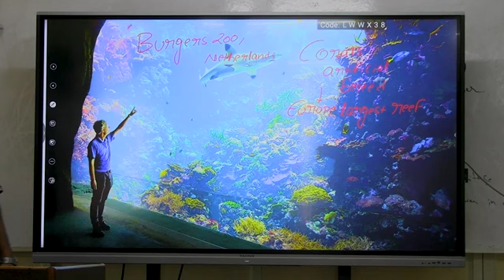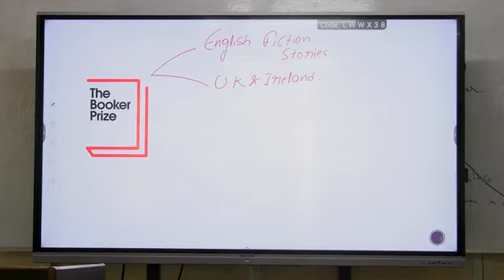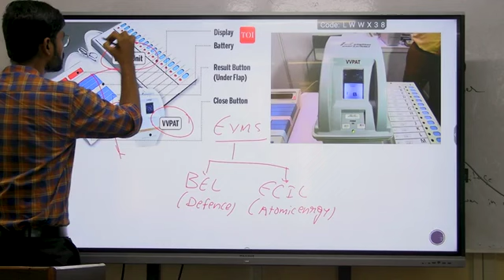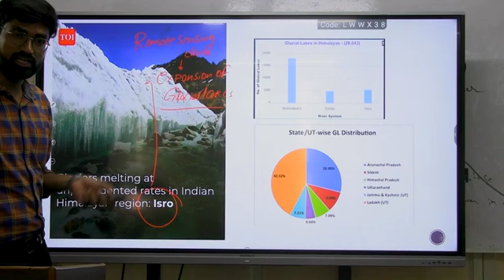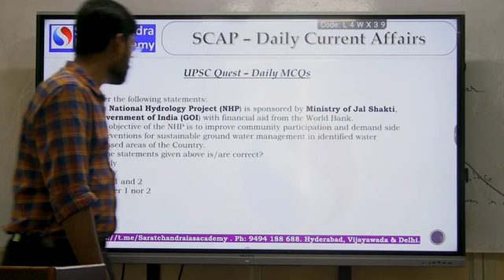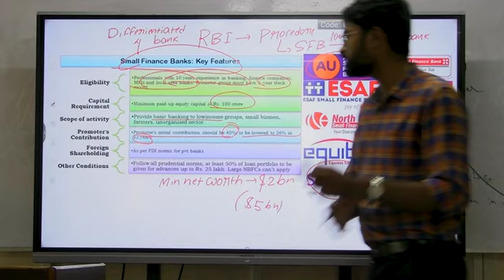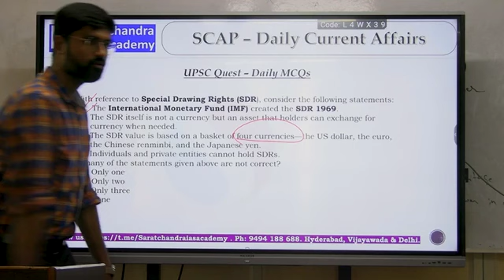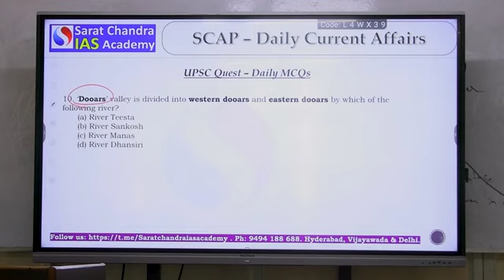Sure Shot Prelims 2024 Daily MCQs Sarat Chandra IAS Academy 27 04 2024